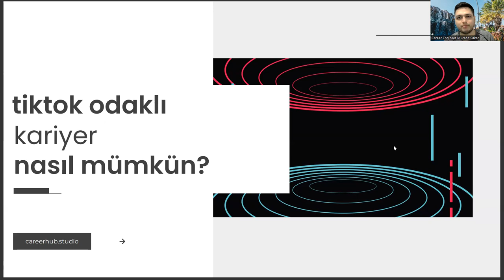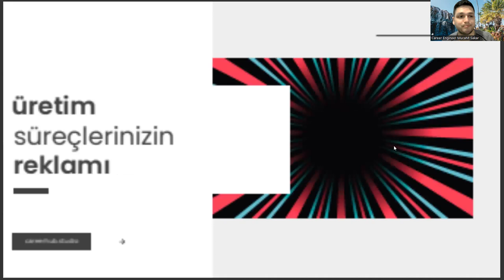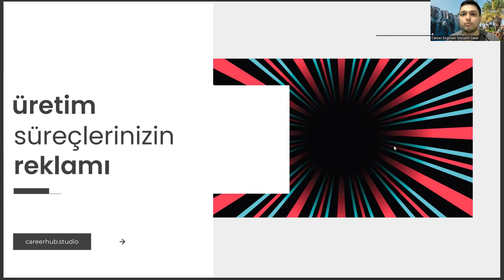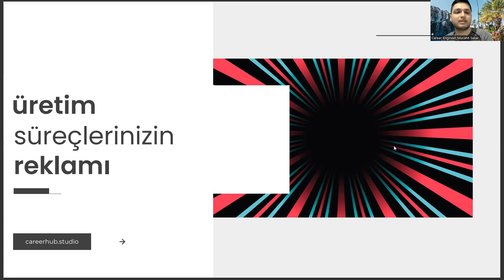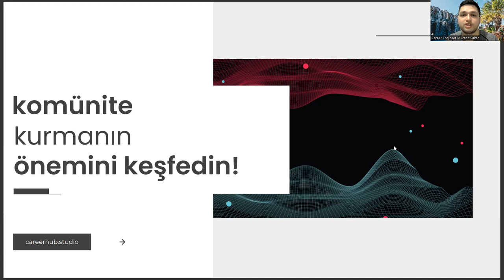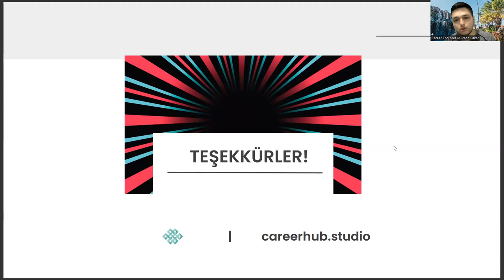Çeviribilim Bölümünde Kariyer İçin Neden Mutlaka Tiktok'ta Olmalısınız?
ingilizce öğretmenliği sıralama,
yeditepe üniversitesi,
yeditepe üniversitesi çeviribilim,
boğaziçi çeviribilim sıralama,
çeviribilim sıralama,
boğaziçi çeviribilim,
çeviribilim taban puanları,
çeviribilim sıralama,
yeditepe çeviribilim,
çeviribilim nedir,
boğaziçi üniversitesi çeviribilim,
boğaziçi sıralama,
boğaziçi çeviribilim sıralama,
yeditepe üniversitesi çeviribilim,
dil bölümleri,
yeditepe üniversitesi,
istanbul üniversitesi,
çeviribilim taban puanları 2023
dilbilim nedir,
ingilizce öğretmenliği sıralama,
ingilizce öğretmenliği taban puanları,
ingilizce öğretmenliği sıralama,
yeditepe üniversitesi,
yeditepe üniversitesi çeviribilim,
boğaziçi çeviribilim sıralama,
çeviribilim sıralama,
boğaziçi çeviribilim,
çeviribilim taban puanları,
çeviribilim sıralama,
yeditepe çeviribilim,
çeviribilim nedir,
boğaziçi üniversitesi çeviribilim,
boğaziçi sıralama,
boğaziçi çeviribilim sıralama,
yeditepe üniversitesi çeviribilim,
dil bölümleri,
yeditepe üniversitesi,
istanbul üniversitesi,
dilbilim nedir,
ingilizce öğretmenliği sıralama,
ingilizce öğretmenliği sıralama,
yeditepe üniversitesi,
yeditepe üniversitesi çeviribilim,
boğaziçi çeviribilim sıralama,
çeviribilim sıralama,
boğaziçi çeviribilim,
çeviribilim taban puanları,
çeviribilim sıralama,
yeditepe çeviribilim,
çeviribilim nedir,
boğaziçi üniversitesi çeviribilim,
boğaziçi sıralama,
boğaziçi çeviribilim sıralama,
yeditepe üniversitesi çeviribilim,
dil bölümleri,
yeditepe üniversitesi,
istanbul üniversitesi,
dilbilim nedir,
ingilizce öğretmenliği sıralama,
ingilizce öğretmenliği sıralama,
yeditepe üniversitesi,
yeditepe üniversitesi çeviribilim,
boğaziçi çeviribilim sıralama,
çeviribilim sıralama,
boğaziçi çeviribilim,
çeviribilim taban puanları,
çeviribilim sıralama,
yeditepe çeviribilim,
çeviribilim nedir,
boğaziçi üniversitesi çeviribilim,
boğaziçi sıralama,
boğaziçi çeviribilim sıralama,
yeditepe üniversitesi çeviribilim,
dil bölümleri,
yeditepe üniversitesi,
istanbul üniversitesi,
dilbilim nedir,
ingilizce öğretmenliği sıralama,
ingilizce öğretmenliği sıralama,
yeditepe üniversitesi,
yeditepe üniversitesi çeviribilim,
boğaziçi çeviribilim sıralama,
çeviribilim sıralama,
boğaziçi çeviribilim,
çeviribilim taban puanları,
çeviribilim sıralama,
yeditepe çeviribilim,
çeviribilim nedir,
boğaziçi üniversitesi çeviribilim,
boğaziçi sıralama,
boğaziçi çeviribilim sıralama,
yeditepe üniversitesi çeviribilim,
dil bölümleri,
yeditepe üniversitesi,
istanbul üniversitesi,
dilbilim nedir,
ingilizce öğretmenliği sıralama,
ingilizce öğretmenliği sıralama,
yeditepe üniversitesi,
yeditepe üniversitesi çeviribilim,
boğaziçi çeviribilim sıralama,
çeviribilim sıralama,
boğaziçi çeviribilim,
çeviribilim taban puanları,
çeviribilim sıralama,
yeditepe çeviribilim,
çeviribilim nedir,
boğaziçi üniversitesi çeviribilim,
boğaziçi sıralama,
boğaziçi çeviribilim sıralama,
yeditepe üniversitesi çeviribilim,
dil bölümleri,
yeditepe üniversitesi,
istanbul üniversitesi,
dilbilim nedir,
ingilizce öğretmenliği sıralama,
ingilizce öğretmenliği sıralama,
yeditepe üniversitesi,
yeditepe üniversitesi çeviribilim,
boğaziçi çeviribilim sıralama,
çeviribilim sıralama,
boğaziçi çeviribilim,
çeviribilim taban puanları,
çeviribilim sıralama,
yeditepe çeviribilim,
çeviribilim nedir,
boğaziçi üniversitesi çeviribilim,
boğaziçi sıralama,
boğaziçi çeviribilim sıralama,
yeditepe üniversitesi çeviribilim,
dil bölümleri,
yeditepe üniversitesi,
istanbul üniversitesi,
dilbilim nedir,
ingilizce öğretmenliği sıralama,